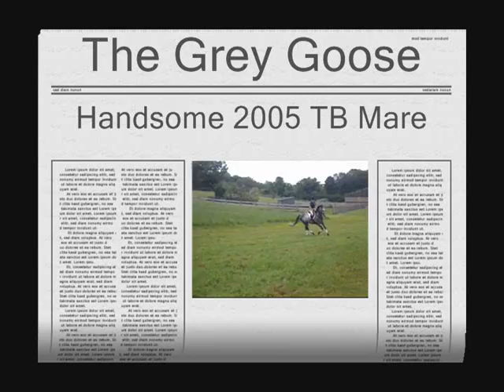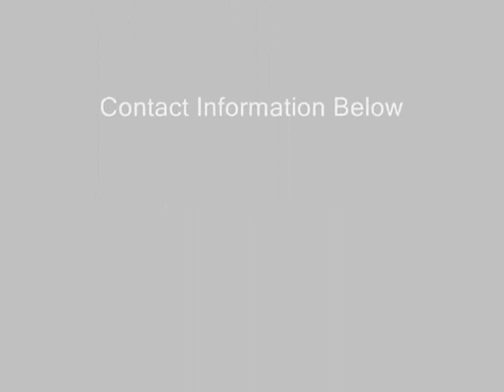The Grey Goose - Cross Country Schooling 21/08/2010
Offered For Sale. Please contact lwellard _ equestrian @ live.com (remove spaces) for more information if interested.